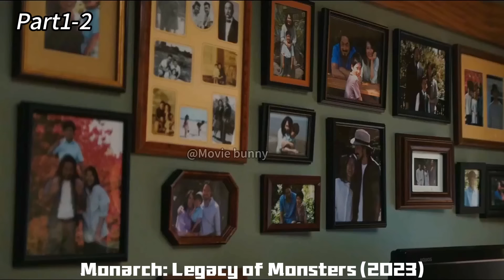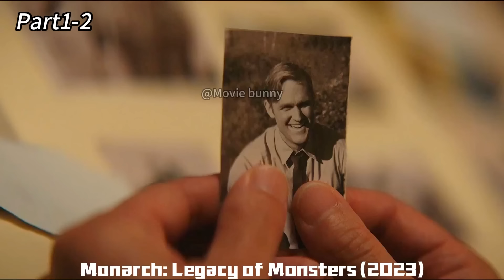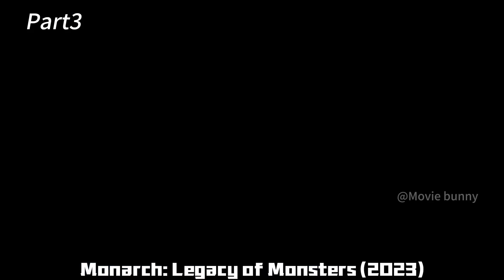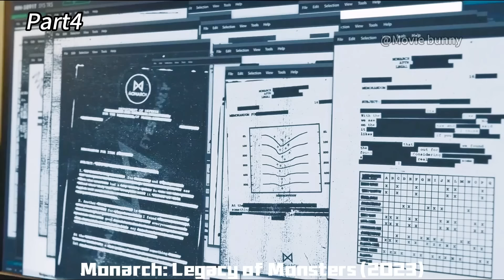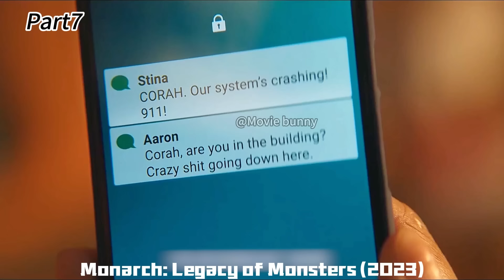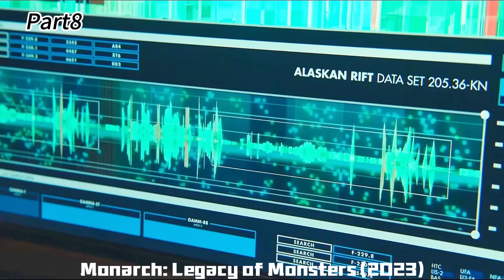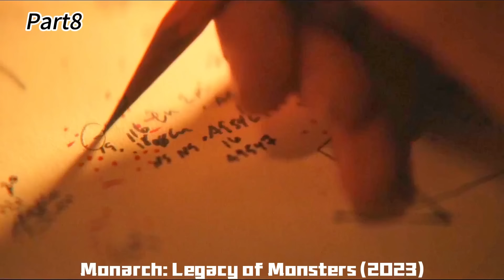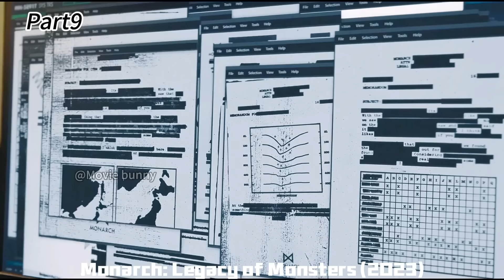Godzilla Battles Titanic Behemoth, Entire City Leveled To The Ground!